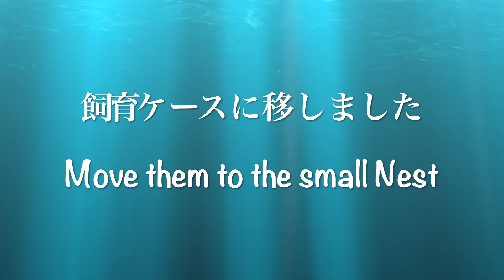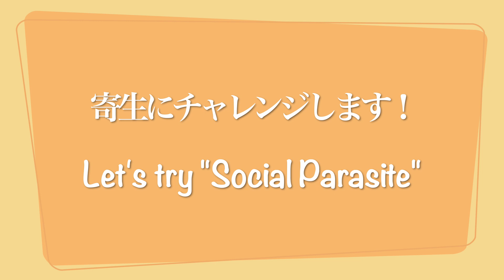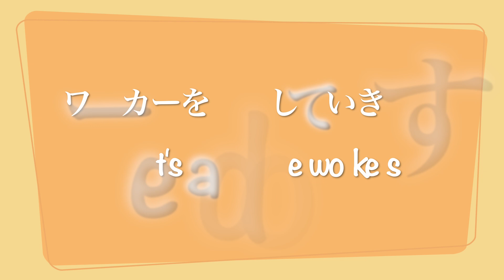【アリ飼育】トゲアリ寄生チャレンジ！vol.1 〜出会い〜 ◆【Social Parasite Ant / Polyrhachis lamellidens】～自由研究〜◆ アリ飼育観察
アリ友のお一人からお譲り頂いたトゲアリ新女王３匹のムネアカオオアリ、クロオオアリへの寄生を開始しました。